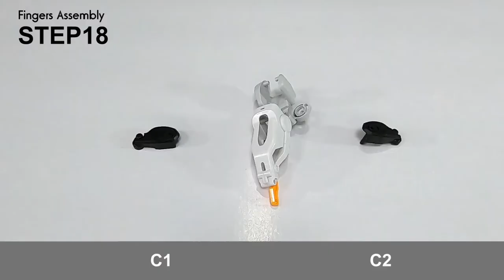[Hydraulics Cyborg Hand Tutorial] - Fingers Assembly - 3/8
The Hydraulic Cyborg Hand simulates the movements of a human hand using hydraulic power for mechanical transmission without electricity.
It allows every finger joint to adjust at different angles for a precisely closed fist or open palm. You can use different grip techniques to hold a variety of items, such as a bottle, balls, or tiny screws. This is the best educational STEM engineering toys that will introduce children to the wonderful world of science!